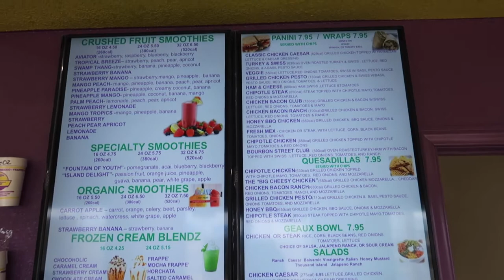I WANT TO RELAX MY HAIR!